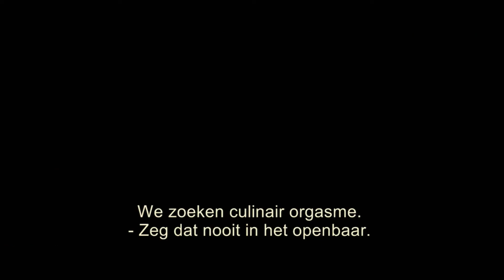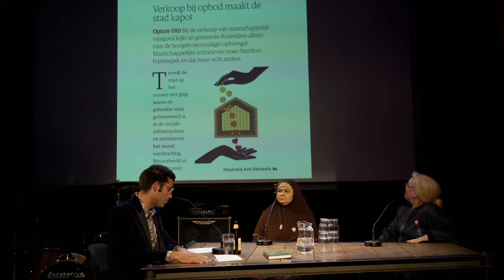Rotterdam Late Night 78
Rotterdam Late Night presenteerde op donderdag 2 december 2021 een swingende eindejaarsshow! Presentator Ernest van der Kwast bracht een ode aan gospelzangeres Joany Muskiet. Het Wijkpaleis in Rotterdam-West heeft ruim vier ton opgehaald om hun buurthuis te kopen: Fatma Bhageloe en Marieke Hillen vertelden over het belang van de plek en waarom ze een stukje Rotterdam van de vastgoedmarkt willen halen. Siebe Thissen schoof ook aan. Hij schreef het boek 'De jongen die van De Hef dook' en vertrekt na ruim twintig jaar als hoofd Beeldende Kunst & Openbare Ruimte bij het CBK. De Rotterdamse band Tramhaus trad op.